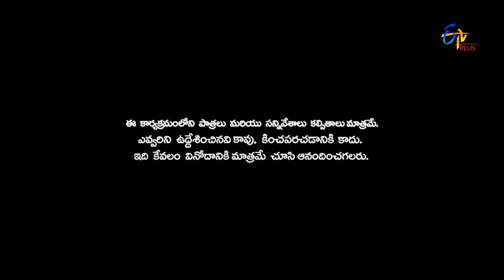Patas | Sylaja Performance | 1st August 2017 | ETV Plus